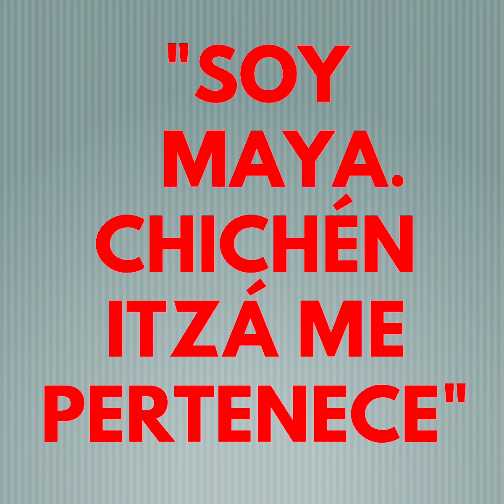Los Nombres y las Famas